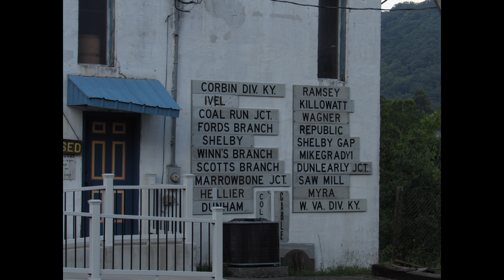Chasing Trains on the Clinchfield!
July 5, 2023 with @thenorthernclinchfieldrail1835
@Rocknroll Railfan